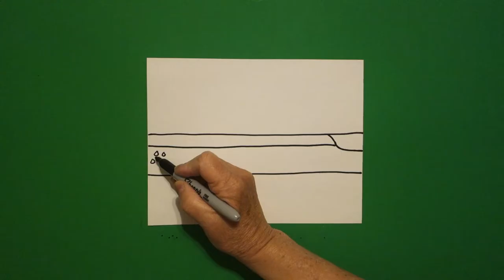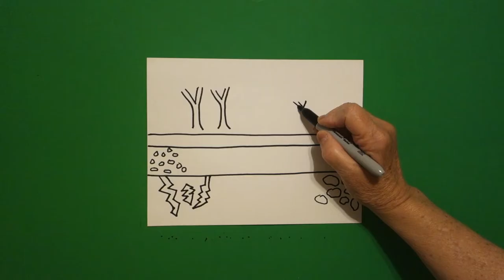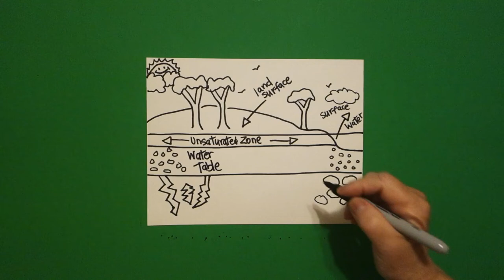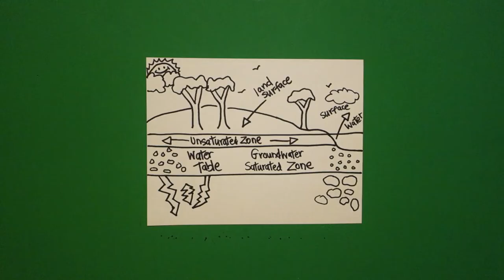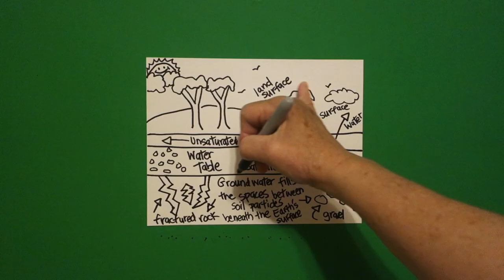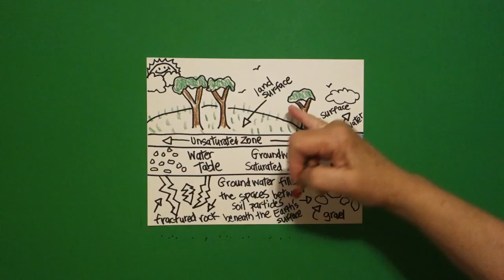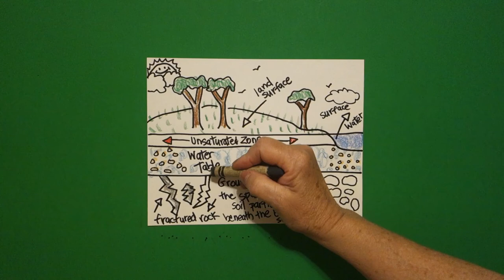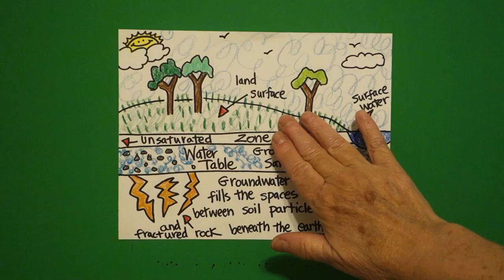Let's Draw Groundwater & Aquifers!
Easy to follow directions, using right brain drawing techniques, showing how to draw Groundwater & Aquifers.